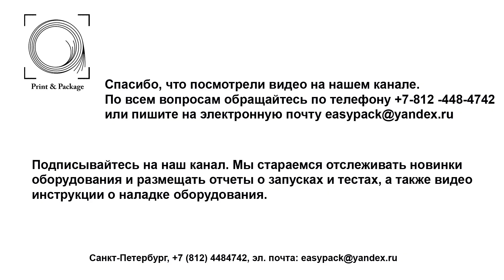Автоматическое крышкоделательное оборудование AFM 450B